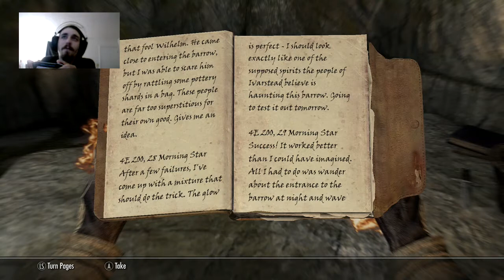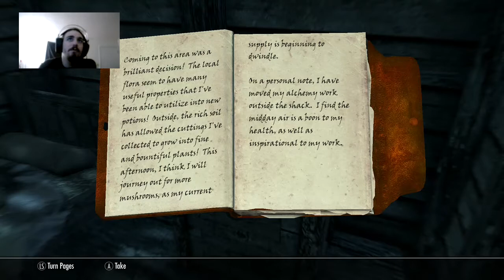Sparrow Plays Skyrim: Ep 25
I had some technical difficulties in this episode, midway through my stream crashed and I wasnt sure it was still recording or not, luckily it was.

If you like the video be sure to leave a like, Comment what you liked about it, also subscribe and hit the bell to keep up to date on all of my uploads.
And my nightly streams on Twitch
.twitch.tv/keisparrowofficial
I truly hope you enjoyed the video.